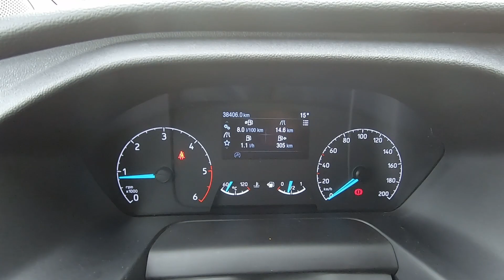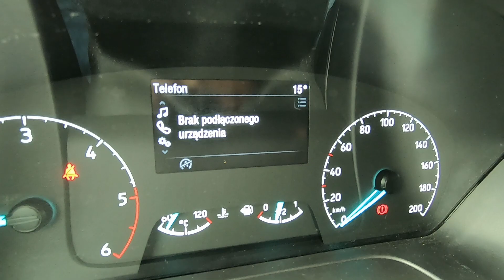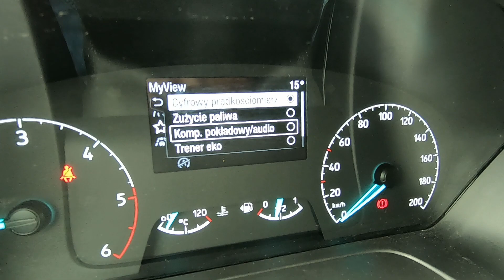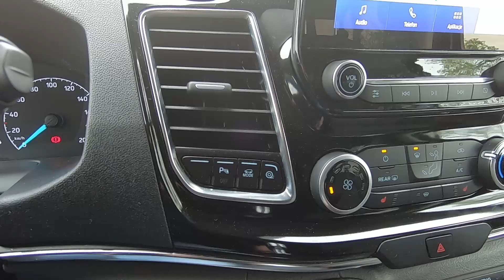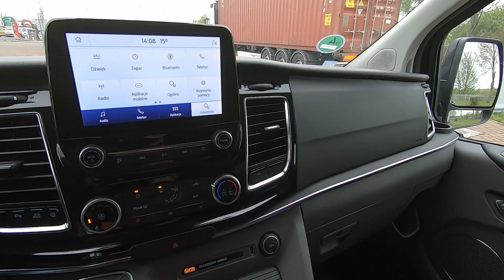2020 Ford Tourneo Custom 2.0 EcoBlue - Prezentacja z bliska.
2020 Ford Tourneo Custom MCA 2.0 EcoBlue 185 KM M6 Titanium Tourneo

Jeśli uważasz, że Twój samochód powinien wystąpić w jednym z odcinków - napisz👍:
(zgłoszenia raczej Szczecin i okolice)

Rzut oka z bliska.

2.0 EcoBlue | 185 KM | 415 Nm | ?? km/h | ?? s - 100 km/h